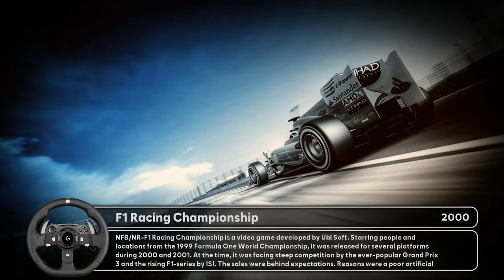The Home Arcade Driving Cabinet - Front End Game Menu 154 Games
Demonstration of the Front End Menu system on our Driving Cabinets.